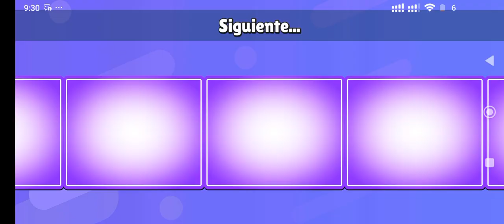8 de abril de 2024